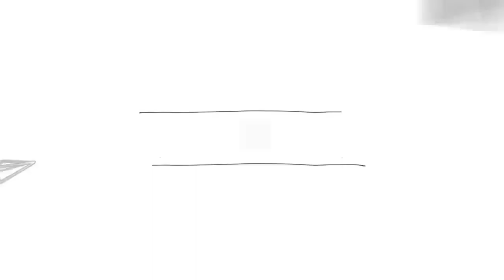Kahit Ayaw Mo Na | Jani Ella